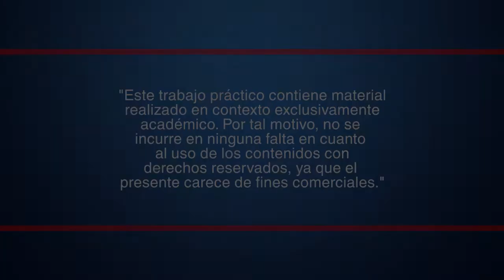Pre-Trailer "Alice"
Trabajo final para la materia de Realización III - TM C2 - UNDAV 2018
Cátedra: Pablo del Teso
Dirección: Tamara Solis
Producción: Luciana Módica
Postproducción: Leticia Stele Preissler

Actriz protagonica: Florencia Real